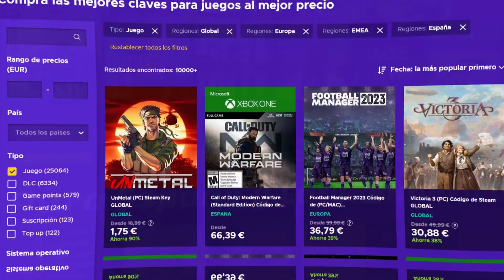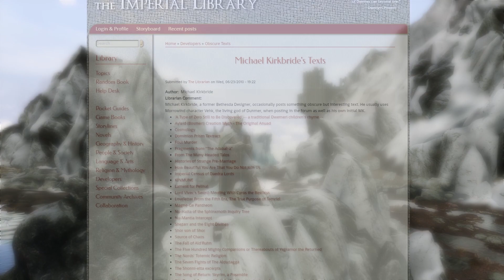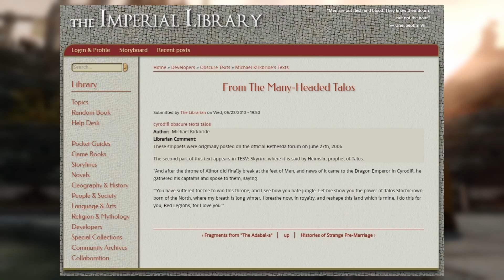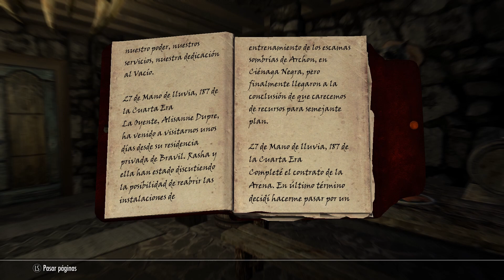Detalles y curiosidades del juego | Secretos de Skyrim #112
Un nuevo vídeo con interesantes datos y detalles que existe dentro de Skyrim.

Conviértete en miembro o haz una donación y ayuda al canal :)

Marcas de tiempo:
 - 00:00 Presentación
 - 00:30 Eneba
 - 00:53 Tesoros de aeterio
 - 01:53 Garrote de gigante
 - 02:40 Michael Kirkbride
 - 06:08 Leyendas de los escamas sombrías
 - 07:49 La salvación de Roggvir
 - 11:20 Despedida